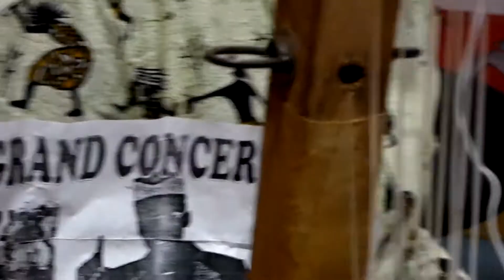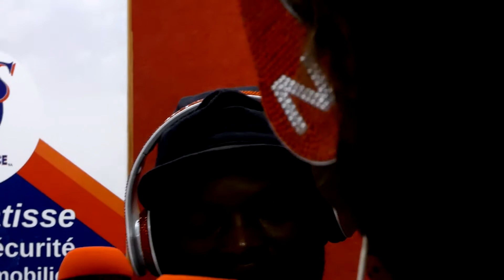Madou N'Goni Dimanche 16 Aout 2020 CONCERT AFRICAN QUEEN 20h ° Salif Widga Maqui NEB NOOMA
1 - Madou N'Goni CONCERT à AFRICAN QUEEN partir de 20H :

AFRICAN QUEEN ° ROFTOP Ouagadougou :

Ouaga 2000 en face du festival des glaces. Burkina Faso

RESERVATIONS : 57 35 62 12

 2 - Maqui NEB NOOMA à BASSEMYAM DIMANCHE 16 AOUT 2020 à partir de 20h Entrée 1000frs